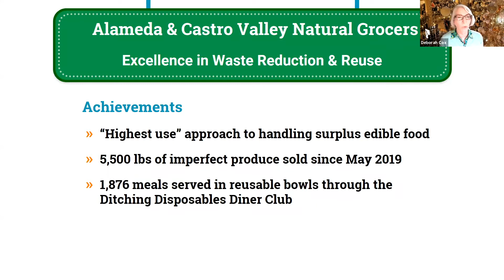East Bay Natural Grocers, Inc. StopWaste Award 2020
Last year we honored by Alameda County's StopWaste program as a winner of their 2020 Business Efficiency Award for Excellence in Waste Reduction and Reuse.

This was reflected mostly in our efforts to reduce food waste through in-store actions including our Second Cycle produce, and reducing disposable to-go ware with our Ditching Disposables Diner Club among several other incentivized initiatives.

This clip is our portion of the awards.

Thank you StopWaste!